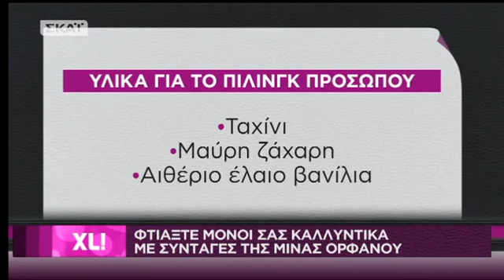Η Μίνα Ορφανού φτιάχνει μάσκα ομορφιάς